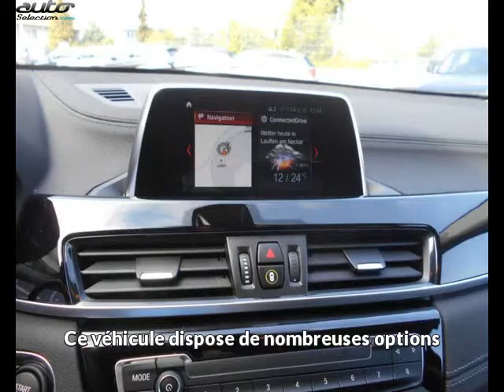Bmw x2 occasion visible à Beaupuy présentée par Lb automobiles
Cette Bmw x2 occasion disponible à Beaupuy dans le 31 est mise en vente par Lb automobiles - 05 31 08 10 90 - tous les détails sont